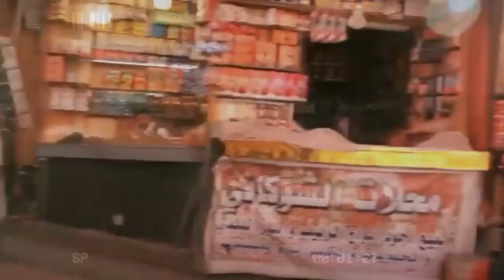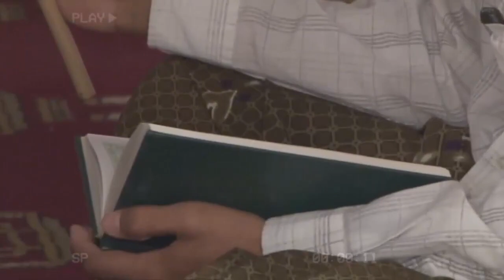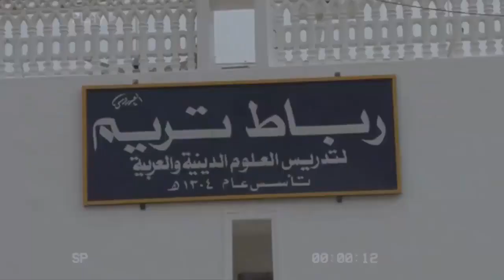SATU GEREJA TERGEMPARKAN, PASTOR GEREJA TAK MENYANGKA HAL INI TERJADI